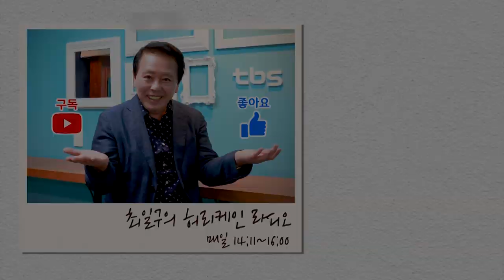[허리케인] 19앵디, 통아저씨 춤춘 사연 | 최일구의 허리케인 라디오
라디오 진행하다, 노래방이 된 스튜디오.
천태만상 윤수현, 빡구 윤성호, 통아저씨 일구앵디까지!

지금 바로 확인해볼까요